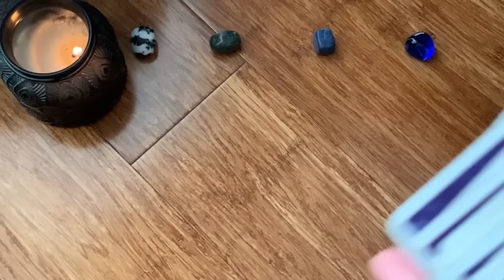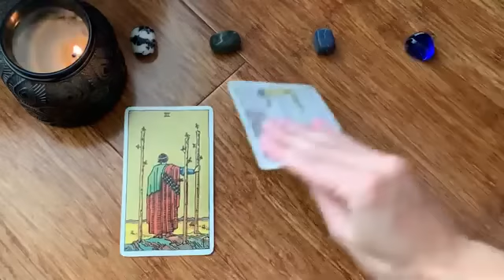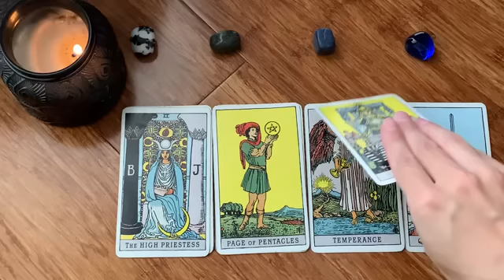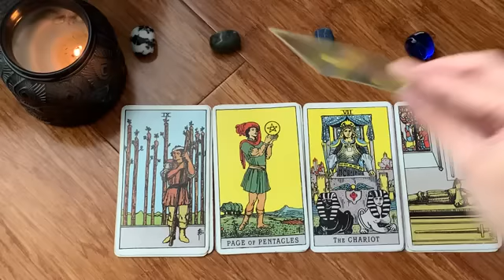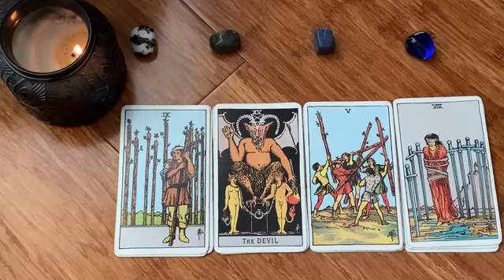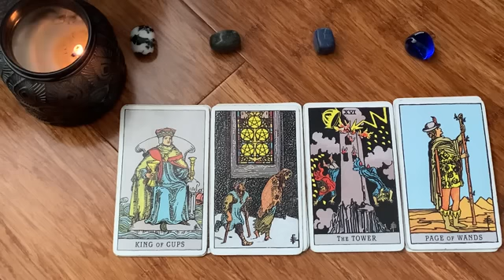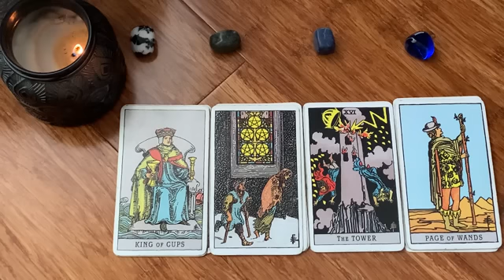VIRGO🔥 😳 WOAH...THIS IS *NOT* FOR THE FAINT-HEARTED 😳🔥 FRIDAY 13TH MAY 2022 👻 DAILY TAROT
✨ FRIDAY 13TH MAY 2022 DAILY TAROT ⚡️